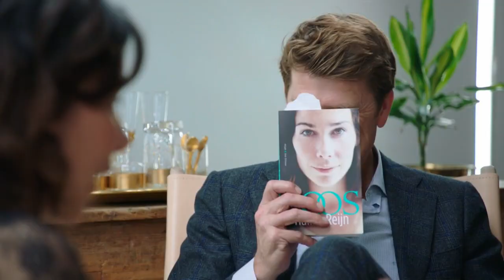Hoe staat Halina nu tegenover het onderwerp 'kinderen' - 5 JAAR LATER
Elf jaar geleden was Halina bang dat ze op haar 42e spijt zou hebben als ze geen kinderen zou hebben. Hoe denkt ze daar nu over?

In deze video:
Halina Reijn, Beau van Erven Dorens